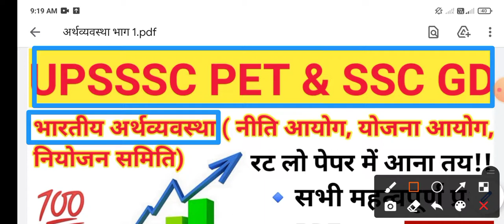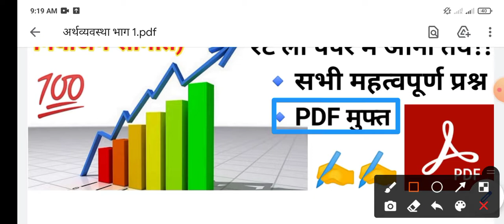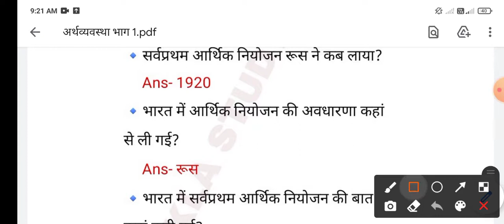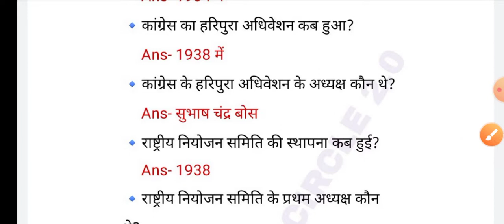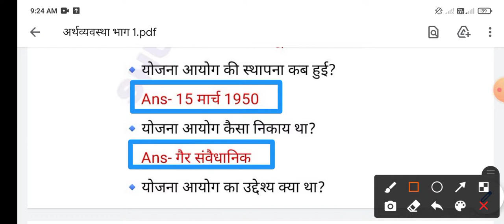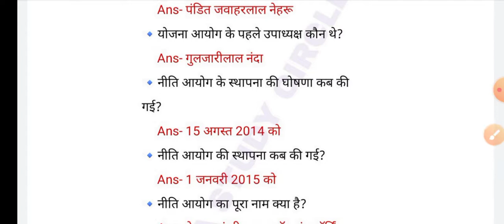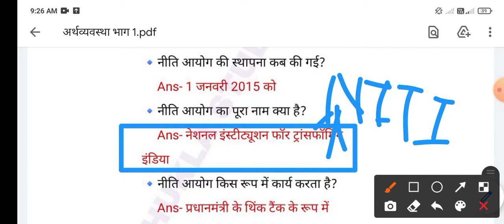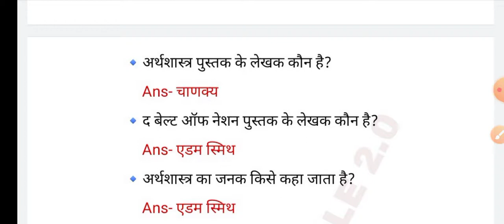भारतीय अर्थव्यवस्था, NITI aayog, yojna aayog, niyojan samiti most important question answer